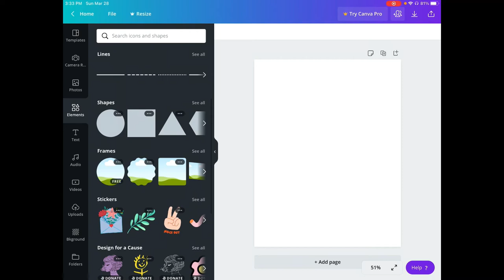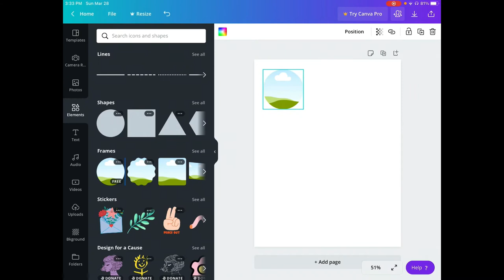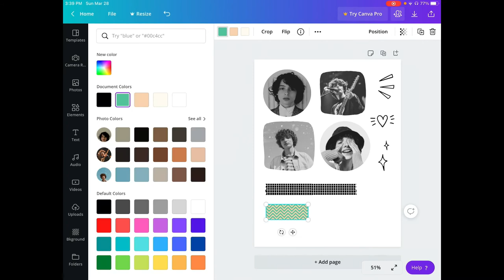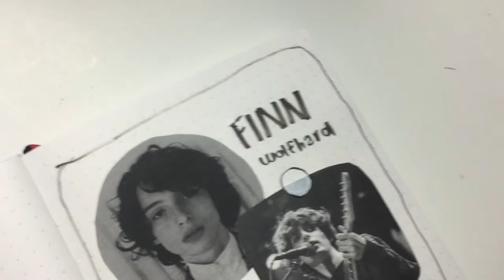how to fill up your empty notebooks! | creative ideas for the notebook hoarder 📓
hey everyone! today im going to be sharing with y’all some creative ideas on how to fill up your empty notebooks!

✰ STUFF I SAID I WOULD LINK - and some others :)
journaling prompts:

- my glue tape

✰ FAQs
- where are you from? canada baby! 🇨🇦
-  what does p.o.t.m mean? it stands for poster of the month! its a series on this channel where we do a mini poster on charity topics every month! you can always join in if you’re new!
- who is that black and white penguin? that is admiral - also know as addy - and he is a big family member to the channel 🐧
- how do I become a shoutout? to be featured, soobsrybe with notifs, and comment on my latest video!

FINAL WORD
- keep your head held high even if it's hard. i believe in you, whoever you are 💛

xoxo
luv you!!
- ashna 💛